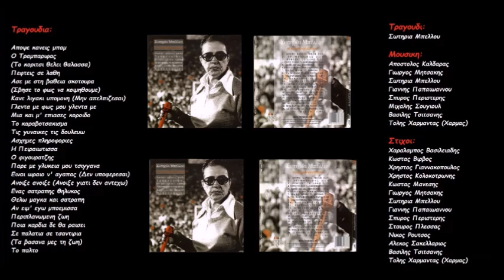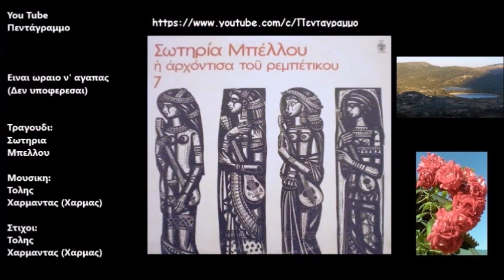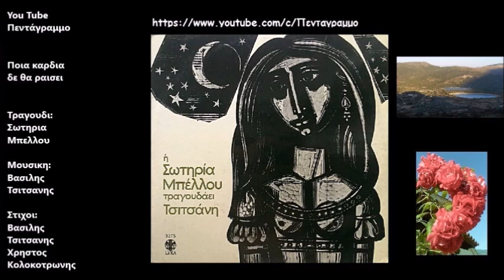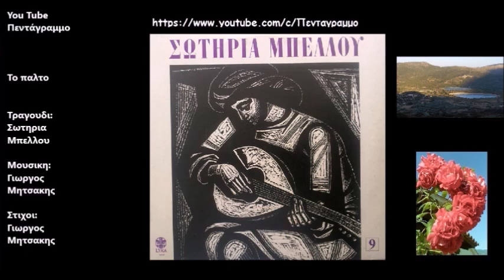Σωτηρια Μπελλου: Τα αρχοντορεμπετικα (Ολος ο δισκος)